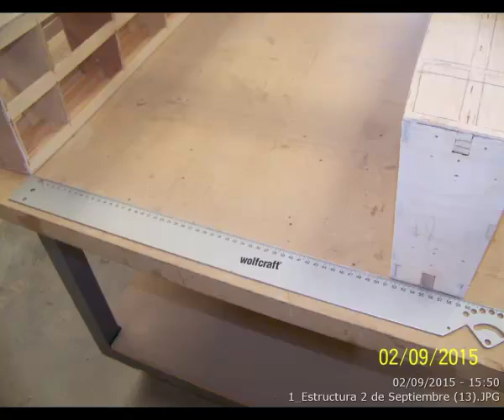Proyecto Sondeo pantano de la Baells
Proyecto Sondeo pantano de la Baells; en este video el estado actual del proyecto,
y acabado el catamaran que portara los elementos del arduino y componentes hicimos la 1º prueba de navegacion en el video con ese mismo titulo
la prueba final esta fechada para Mayo del 2016.

saludos